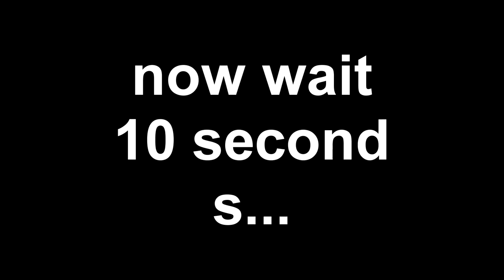[Josiah620] Soda fun